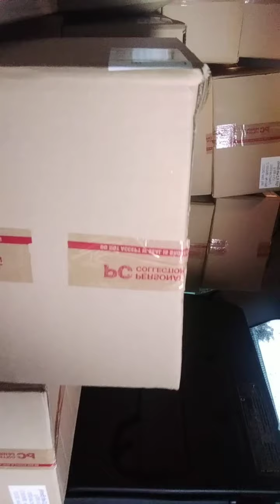PA GIVE AWAY sa MGA street SWEEPERS/DRIVER'S. PERSONAL COLLECTION PRODUCTS!